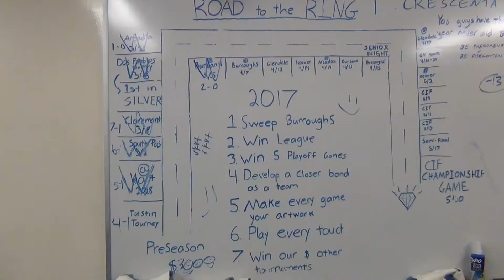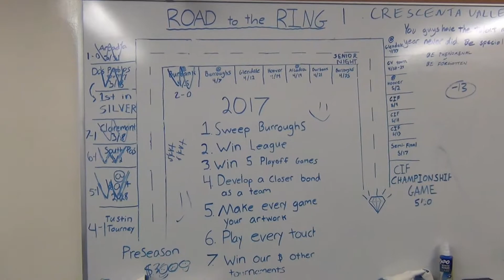Falcon Volleyball @Burroughs pregame hype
This is the video the Falcon Volleyball team watched before they left to take on the defending champion Burroughs Indians.